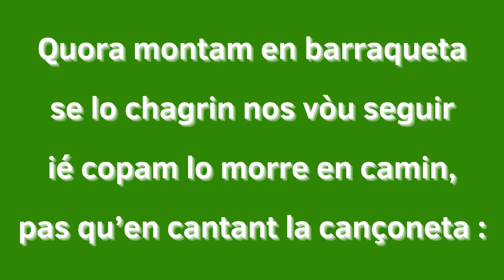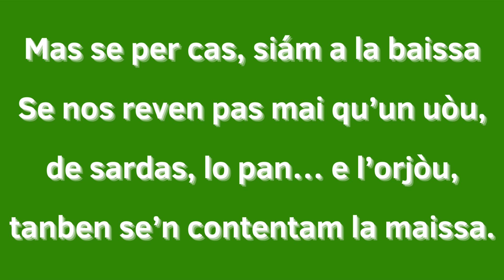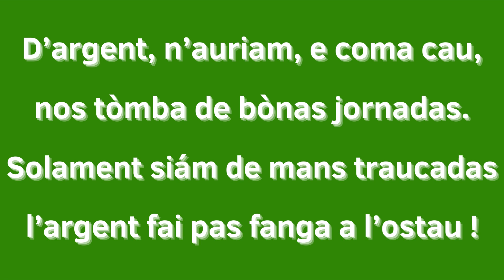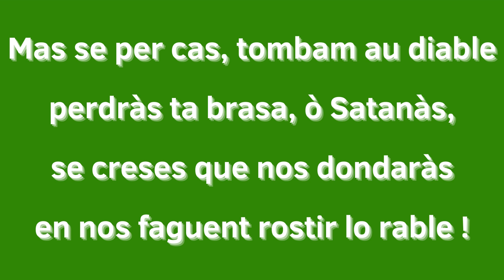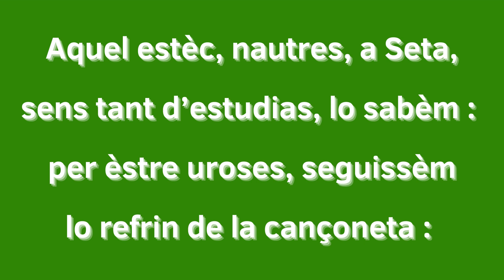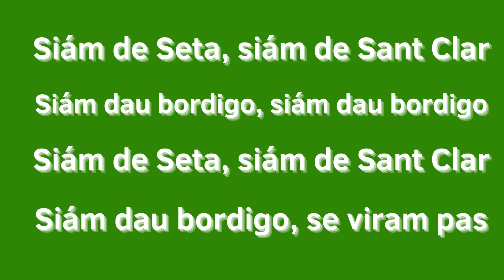Siám de Seta, siám de Sant Clar, Les Mourres de Porc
adaptacion pels Morres de Pòrc de la cançon dau felibre "Biscam pas", Gustave THEROND